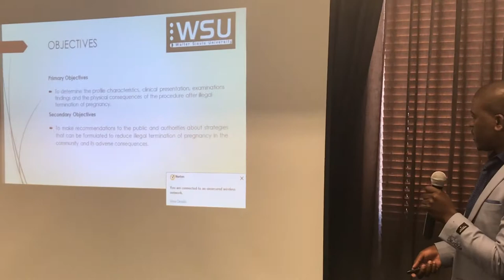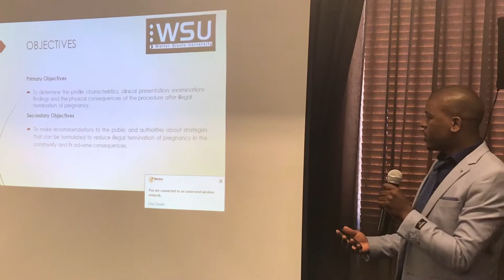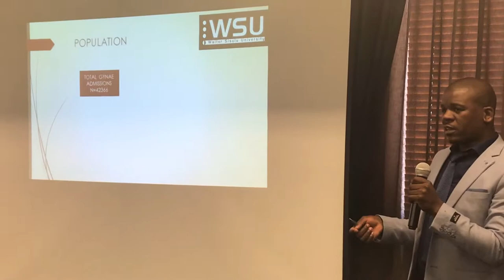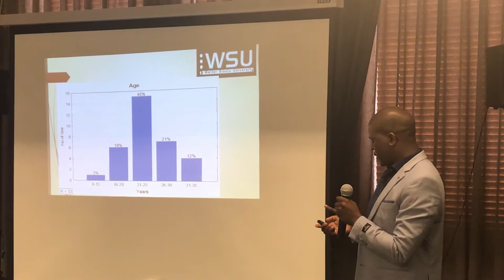SATA Conference 27-29 Novembre 2017 in Cape Town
SATA International Conference: Clinical Presentation And Consequences Of Illegal Abortions: A Retrospective Review Of Patients Presenting At Dora Nginza Hospital 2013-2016 Presented by Dr. Bezile M. Langa (Part 1)